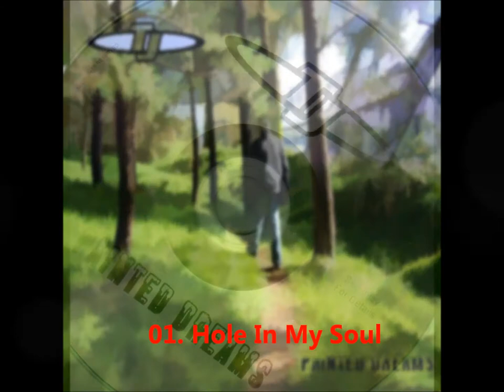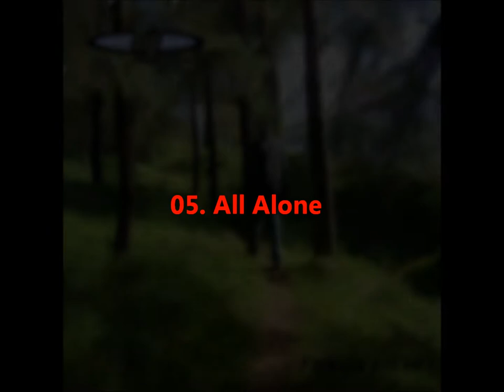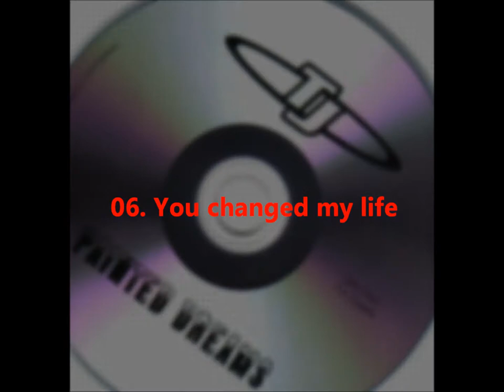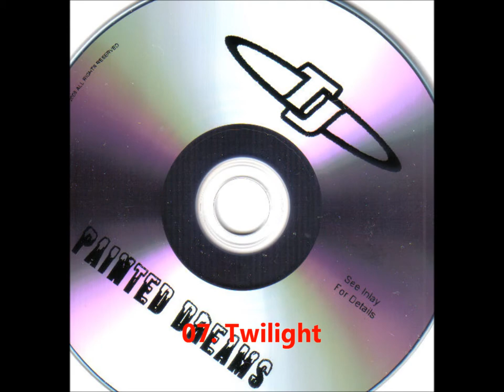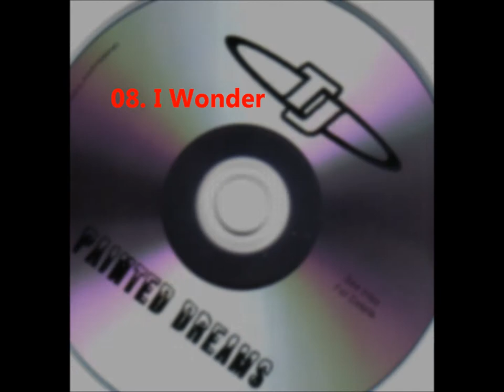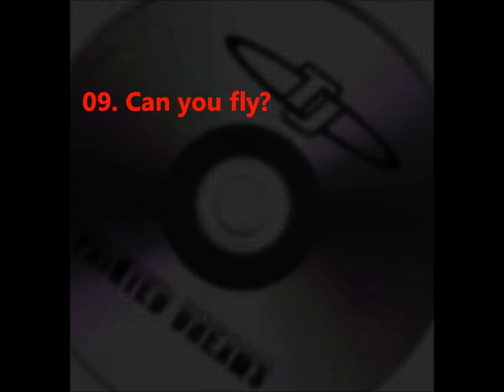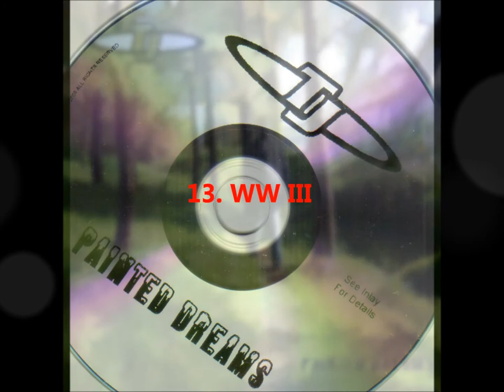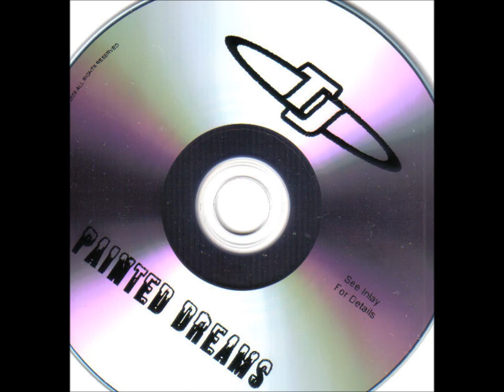TJ - Painted Dreams (2009)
Total Running Time: 58:12min

01. Hole In My Soul
02. Forever
03. Down Down Down
04. The Light
05. All Alone
06. You Changed My Life
07. Twilight
08. I Wonder
09. Can You Fly?
10. Loading … Please Wait
11. You’re The Reason Why
12. Nachtfahrt
13. WW III
14. Arrigato Gozaimasu

All songs written, composed, arranged and performed by Thomas 'TJ' Janak

Recorder September 2008 - March 2009 at Sensitivity Studio, Ballymore Eustace, Co. Kildare, Republic of Ireland

For this 21st century product I wanted to go back in time and chose analogue sounds combined with digital recording technology.

The second half of the CD is quite different to the first half as I wanted the album to be reminiscent of a vinyl LP with a different feel on the 'B Side'.

Cover idea and layout: Thomas Janak